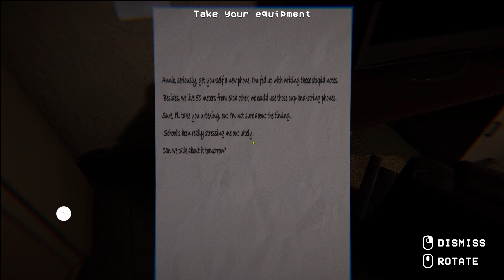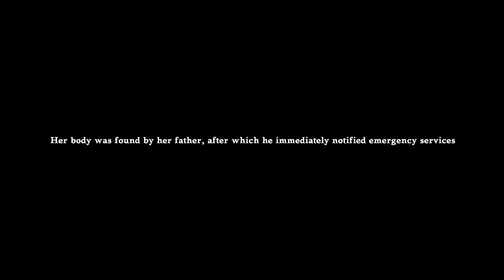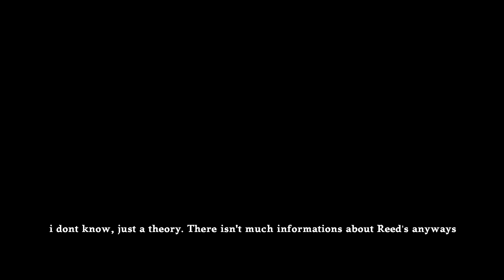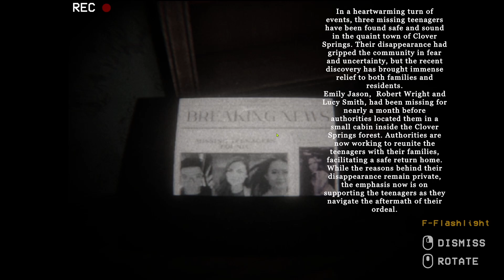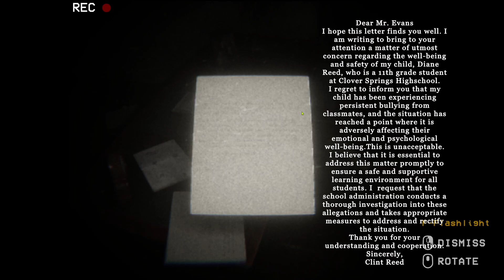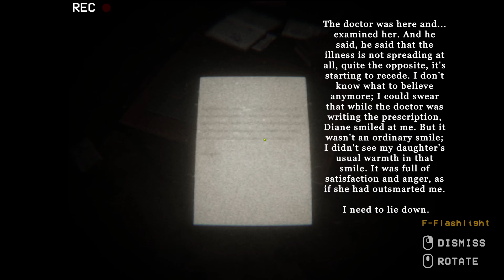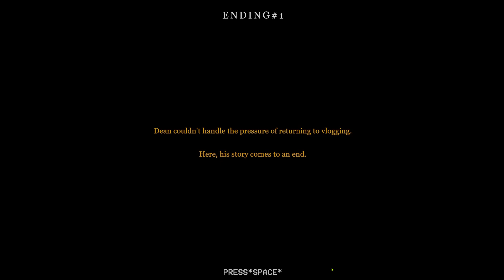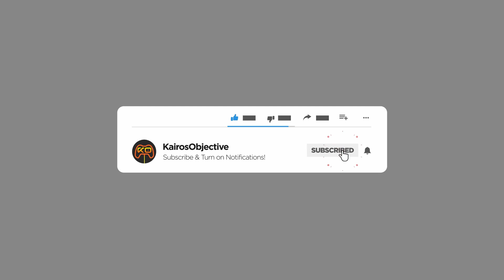The Smart Ending | The Dire | PC Gameplay | Let's Try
Dean Holt, popular Urbex vlogger, sets off on another exploration of an abandoned home but this time things aren't going as planned. Something dark is lurking inside and Dean quickly finds himself in over his head